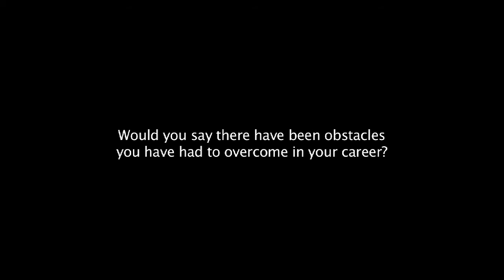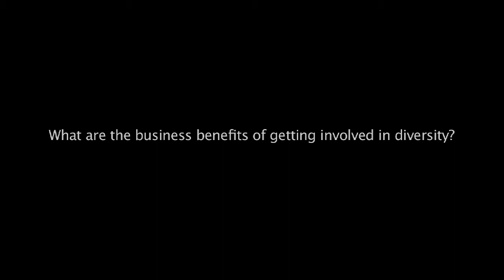Lord Paul Boateng - The Challenges of Diversity.mov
Lord Paul Boateng discusses his challenges and experiences, and shares his perspectives on diversity and equality.

For our latest Interim Management and Executive Search jobs go